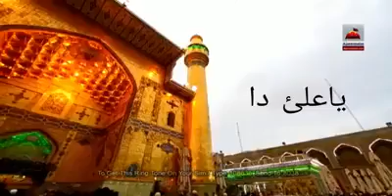Most Beautiful WhatsApp Status _||_ Maro Nara Ya Ali Da _||_Sami Writes